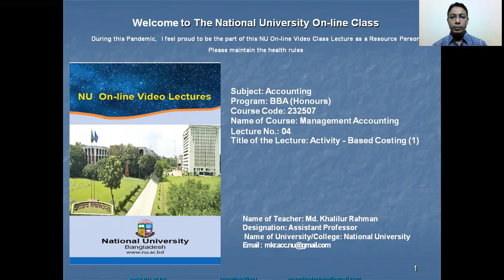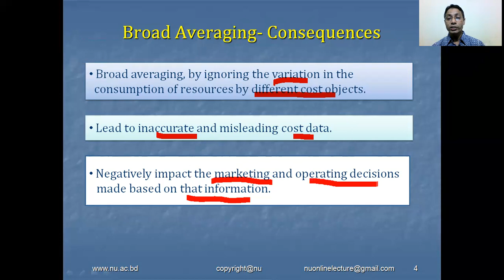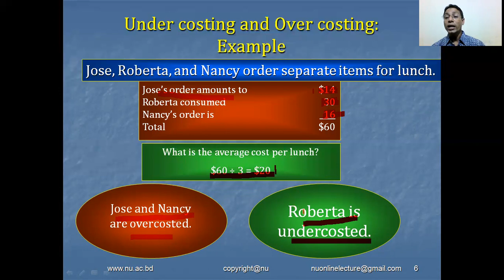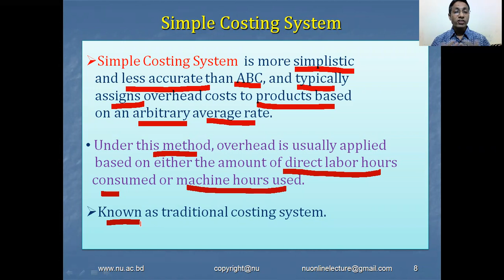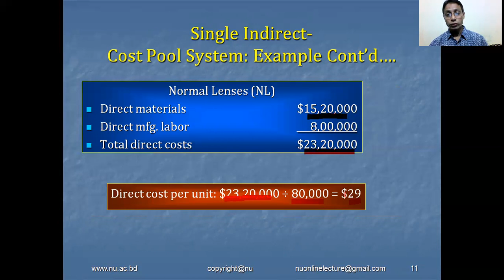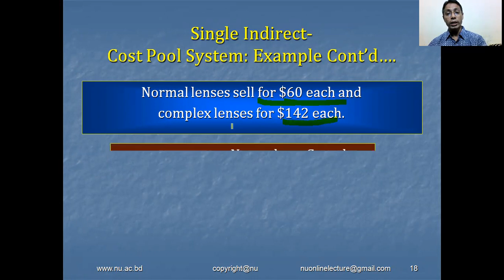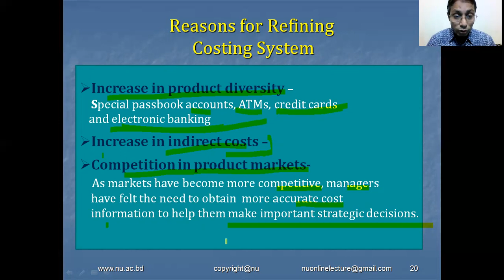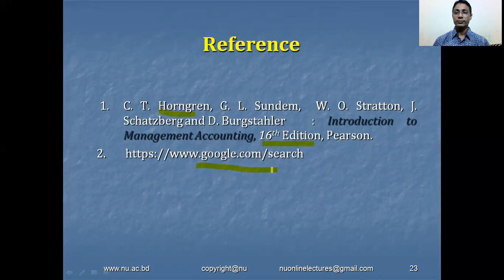Management Accounting Online Class 04. BBA 3rd year. Lecture : Activity Based Costing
National University Online Class started Today